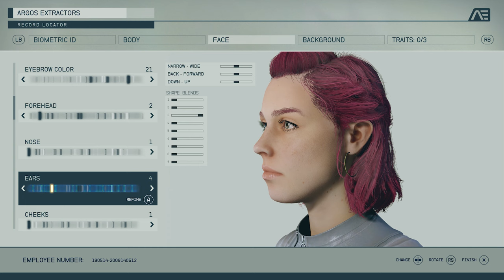Starfield | Meet Sadie | Let's Play Episode 1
Welcome to Episode 1 of our Starfield Let's Play!! We'll be tagging along with Sadie our little adorable Pilgrim as she discovers space and all it has to offer!